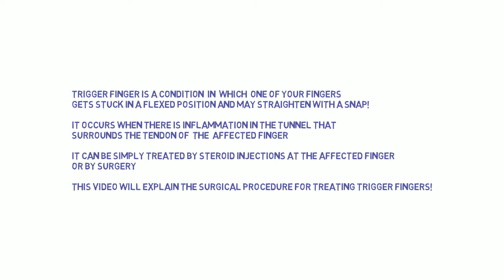trigger finger surgery